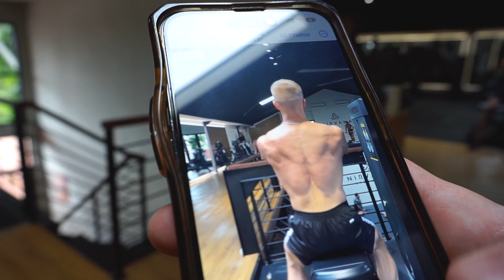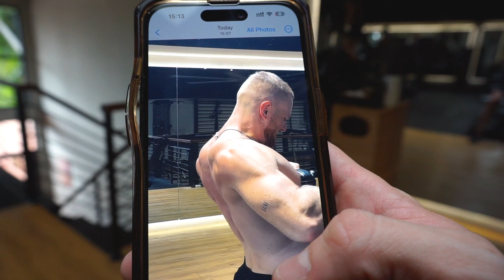Nirvana Gym Bali - Back & Biceps